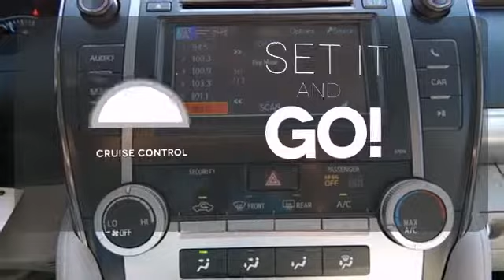2014 Toyota Camry Tulsa, OK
Year: 2014
Make: Toyota
Model: Camry
Trim: LE
Engine: 2.5 Liter 4 Cylinder
Transmission: 6 Speed Automatic
Color: Magnetic gry
Stock #: T140042

Fowler Toyota
Address:
6868 E Ba Frontage Rd